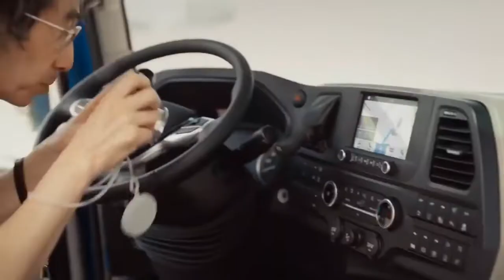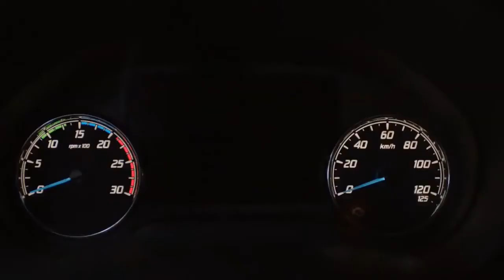Italo disco Modern Talking - You love my babe